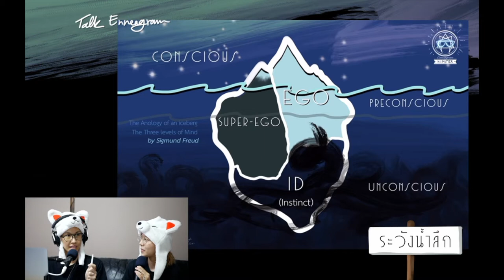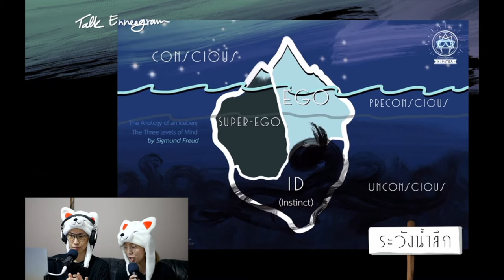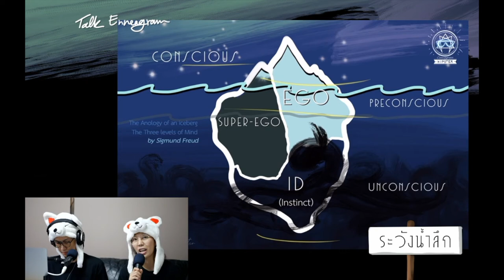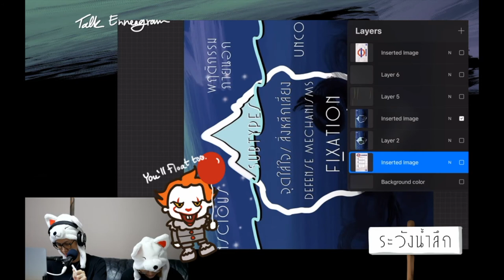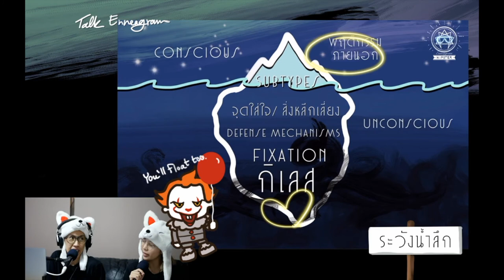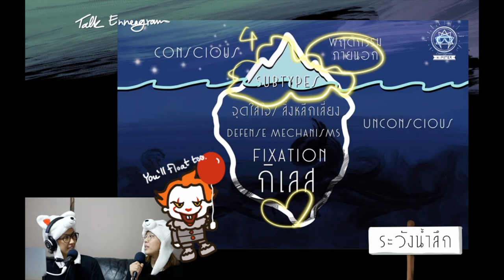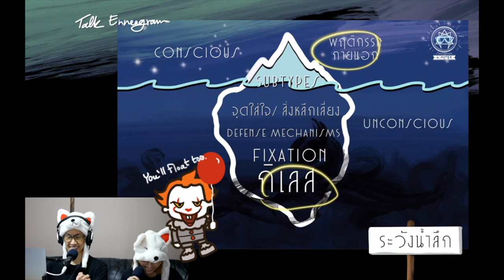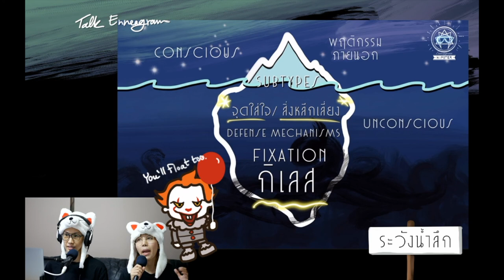(เทปบันทึกภาพ) Talk Enneagram: Superego, The Unconscious Mind - มิ้น Sleepiink อุ๋งอิ๋ง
“ไม่หนักหรือ…ที่ยังถือเขาไว้…?”

อุตส่าห์ร่ำเรียนมา…มีข้อมูลในมือมากมาย…
แต่ไม่สามารถทำลายอัตตา…
“Super Ego”…“Super อัตตา”
ไม่สามารถนำนพลักษณ์มาใช้ประโยชน์ตามจุดประสงค์ที่แท้จริงได้

ในบริเวณจุดซ่อนเร้นนั้น 🗻
แลคตาซิดก็เข้าไม่ถึง…

“อัตตา”…ที่เราหลงเชื่อว่ามันใหญ่ยิ่ง…
“ทำให้เราหลับไหลในความเป็นตัวตน”
บุคลิกภาพมายาที่เราสร้างขึ้นมา…
ปล่อยให้มันขับเคลื่อนเราอยู่โดยที่เรา…
อาจไม่รู้ตัวเลยด้วยซ้ำ…⚙️⚙️⚙️

Super Ego…มันไม่ได้ทำให้เราสุข…แต่มันยิ่งสร้างทุกข์…อ่ะหรือว่าไม่จริง?
ความเป็นคุณมันกระทบใครบ้าง…เคยเห็นบ้างหรือเปล่า?

มาทบทวนความเข้าใจ…
ด้วยเครื่องมือนพลักษณ์ ☯️
เครื่องมือที่ตีแผ่แบไต๋
🔎ให้เราเห็นส่วนที่อยู่ลึกลงไปเพื่อจัดการกับมัน
ใช้ให้เกิดปัญหา ใช้อย่างมีสติ
เรียนรู้เพื่อหาทางออก ไม่ใช่เพื่อติดกับดักของความเป็นลักษณ์
ไม่ให้ติดกับดักของความเป็นตัวตนปลอม
กับ Talk Enneagram ใน Topic

🗻Super Ego 🏔
“The Unconscious Mind”